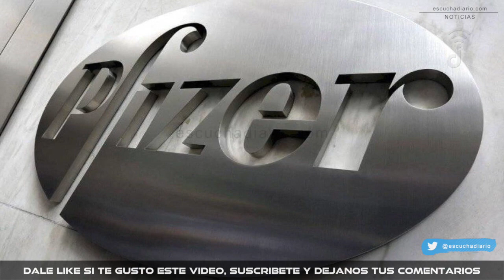POR FIN LA ESPERA TERMINO PFIZER SOLICiTA USO DE EMERGENCIA | escuchadiario.com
Resumen de la conferencia AMLO hoy

Escucha Diario
(@EscuchaDiario) Noviembre 21, 2020